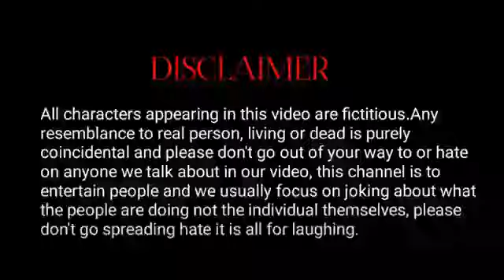Film SHOOTING || फ़िलिम शूटिंग || Mani Meraj Vines || Rockstar Vines || Comedy Video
►Speciel Thanks :-Mani Meraj Bhai And All Team

►script:- NIrajankumarnunu & Vivek Bazigar

►Edit By :-Vivek Bazigar

►Camera;- Aniket Rai & Patel Sonu

► Thumbnail:-Ranjan Ranjha
फिलम शूटिंग mani meraj vines

mani meraj comedy film shooting

mani meraj film shooting

mani meraj comedy shooting wala

mani meraj video suting

mani meraj shooting comedy

mani meraj comedy shooting

mani meraj comedy behind the scenes

mani meraj vines cinema 2

mani meraj vines mm

mani meraj vines cinema

mani meraj comedy teaser

mani meraj vines kabaddi

mani meraj shooting time video

mani meraj shooting kaise karta hai